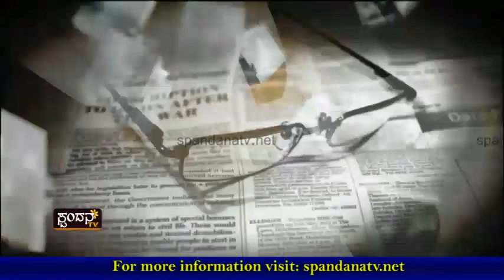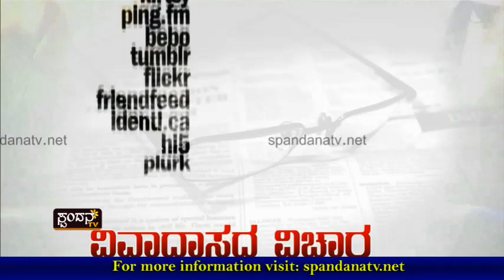Toll Gate│ನಿಲ್ಲದ ಟೋಲ್ ಸಂಗ್ರಹ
ನಿಲ್ಲದ ಟೋಲ್ ಸಂಗ್ರಹ
ಕಾನೂನು ರೀತಿ ಹೋರಾಟಕ್ಕೆ ಚಾಲನೆ
ಏರಲಿದೆಯೇ ಪ್ರತಿಭಟನೆಯ ಕಾವು?
ಸರ್ಕಾರದ ಅಂಗಳದಲ್ಲಿ ಟೋಲ್ ಚೆಂಡು
ಟೋಲ್ ಸಂಗ್ರಹ ಬಗ್ಗೆ ಪಕ್ಷಾತೀತ ವಿರೋಧ
ಶೇ.100 ಕಾಮಗಾರಿ ಪೂರ್ತಿಗೊಳಿಸಿ ಟೋಲ್ ಪಡೆಯಿರಿ
ಬೇಡಿಕೆ ಈಡೇರುವ ತನಕ ಟೋಲ್ ಸಂಗ್ರಹ ಸಲ್ಲ

The Characteristics of Spandana TV Channel are:
1) The concept of 'Regional' Channel's existence
2) The concept of 'High Definition'
3) Exploring at the 'Regional' level